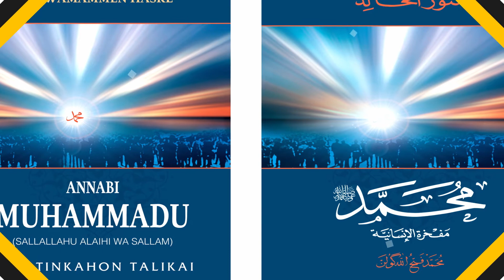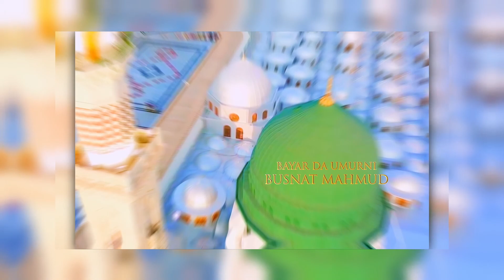Tarihin Annabi Muhammad SAW EP19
Tarihin Fiyayyen Halitta Annabi Muhammad (SAW) daga littafin 'Dauwamammen Haske' wanda babban Malamin duniya dan kasar Turkiya Sheikh FathulLah Gulen ya rubuta, Malam Salihu Kaura ya fassara ya gabatar.